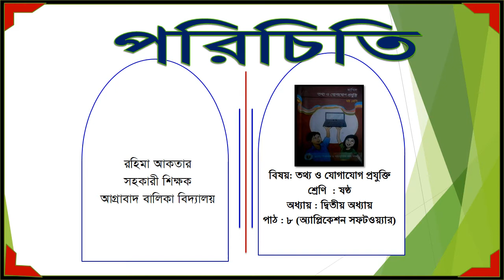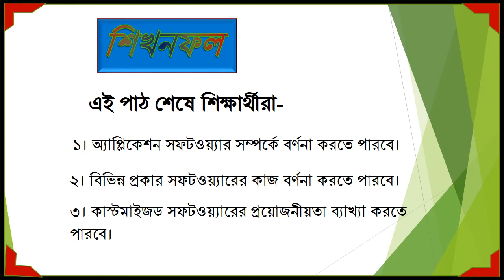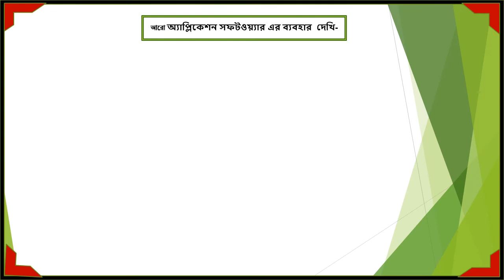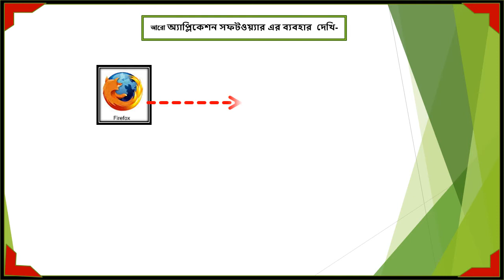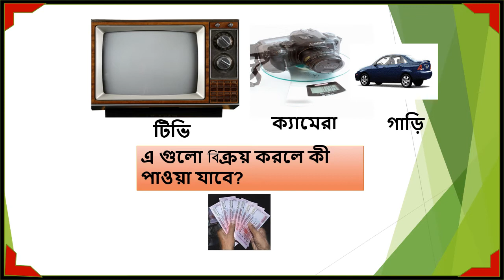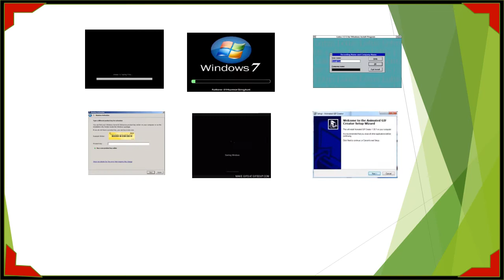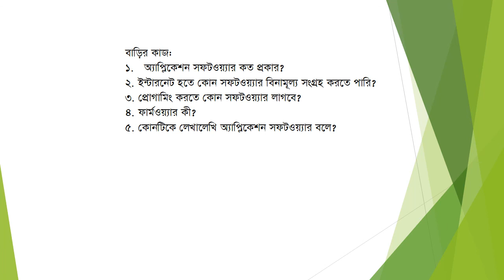ষষ্ঠ শ্রেণি।।তথ্য ও যোগাযোগ প্রযুক্তি।। দ্বিতীয় অধ্যায়, পাঠ-৮